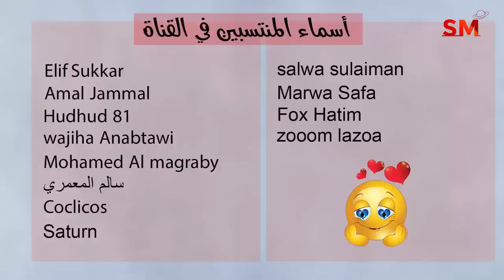توقعات الأبراج و انتقال عطارد الى الدلو اليوم السبت 11 شباط فبراير 2023 سعيد مناع